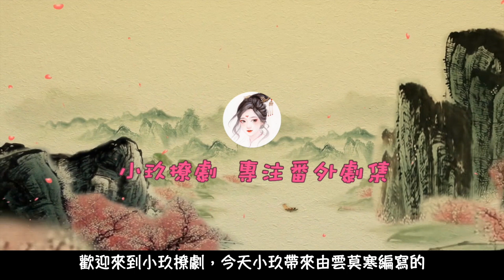《錦衣之下之盛世王妃》第2集 以毒攻毒